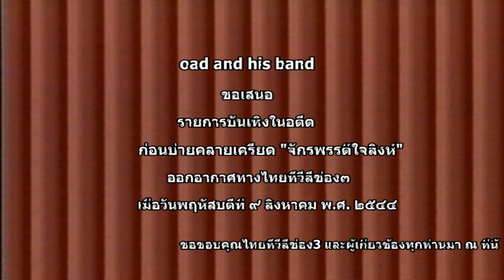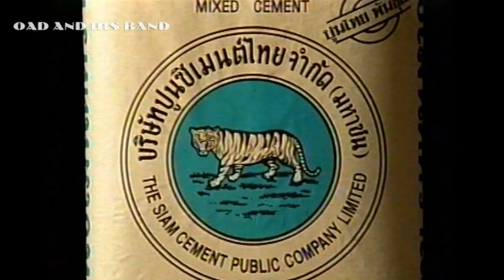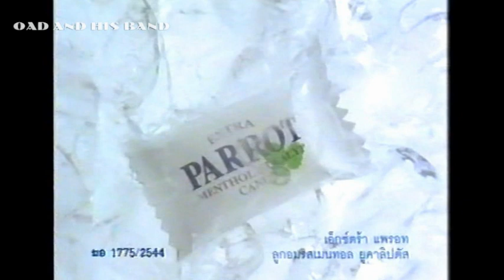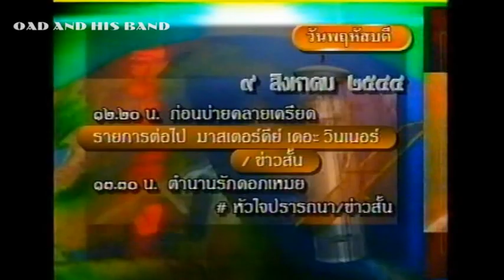ก่อนบ่ายคลายเครียด ตอน จักรพรรดิ์ใจสิงห์ วันพฤ ๙ สิงหาคม ๒๕๔๔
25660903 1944 ก่อนบ่ายคลายเครียด ตอน จักรพรรดิ์ใจสิงห์ วันพฤ ๙ สิงหาคม ๒๕๔๔